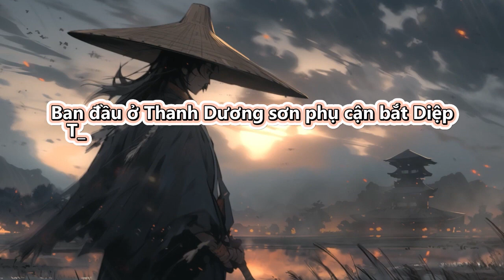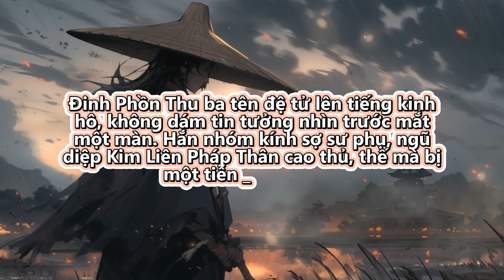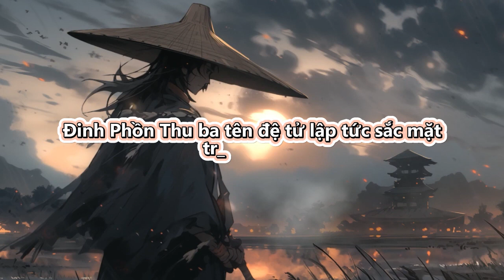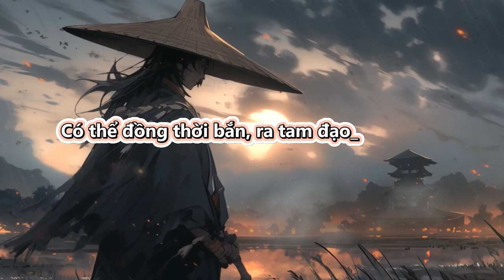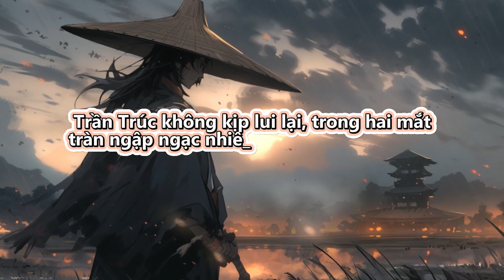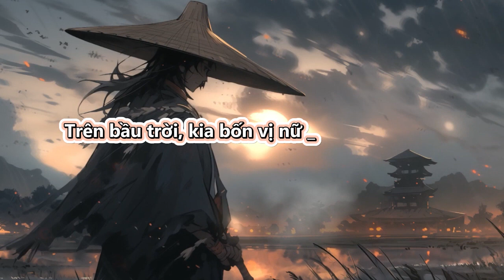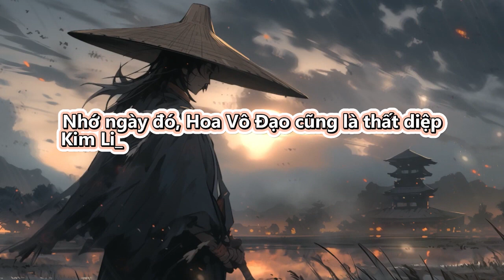Đồ Đệ Của Ta Đều Là Trùm Phản Diện - Full | Tập 101 - 105 | Tu Tiên | Truyện Chữ | Truyện Audio